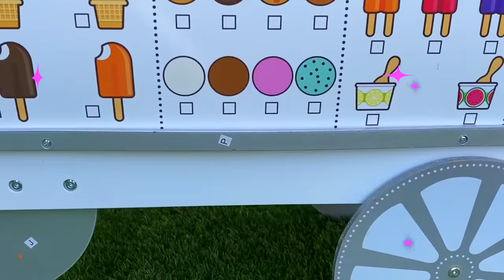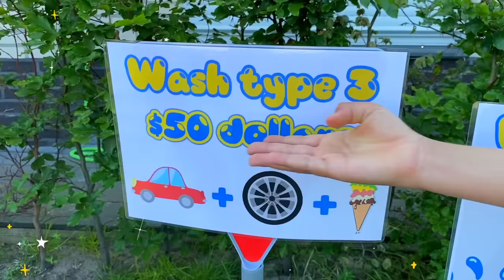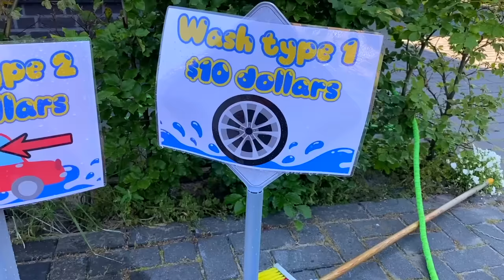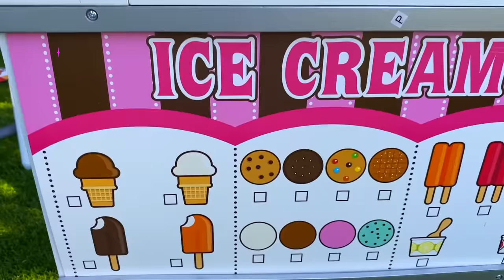Jason play car wash for kids video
In this funny video Jason start to run a car wash business to be able to make money. Hope you like this video!